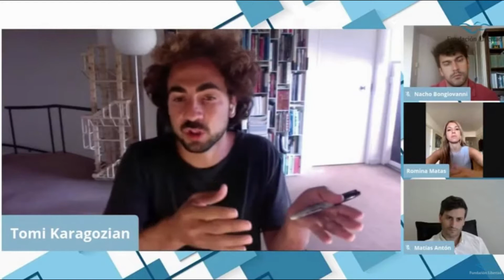XVI CEP de Fundación Libertad | Video resumen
Este es un resumen de las charlas vividas durante el XVI CEP.
¡Podés encontrarlas a todas en nuestro canal!

Imagen del gobierno y la oposición al finalizar el 2020, con Pablo Knoppof, Enrique Zuleta Puceiro y Mariel Fornoni

El trabajo entre la crisis y la pandemia, con Ricardo Wachowicz, Alejandra Trucco y Sergio Paz

Homenaje a Antonio I. Margariti, a cargo de Fabiana Suárez, Roberto Cachanosky, Carlos Bermejo y Laura Margariti

Hacia donde va la economía 2020 con Miguel Ángel Broda (minuto 1)

Balance económico del gobierno, con Martín Tetaz, Fausto Spotorno y Walter Castro (minuto 56)

Entrevistas consecutivas: Javier Milei, Axel Kaiser y Patricia Bullrich (Hora 1 minuto 39)